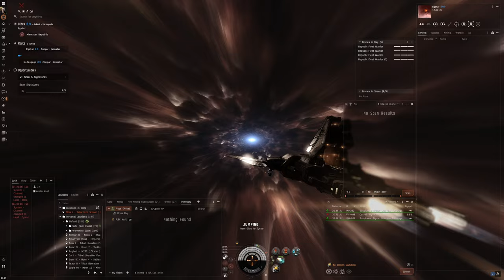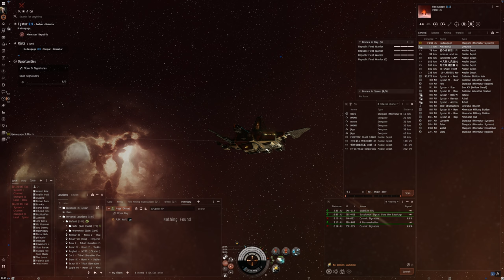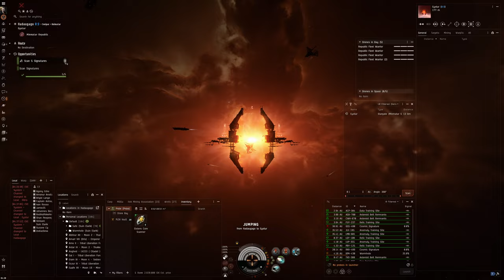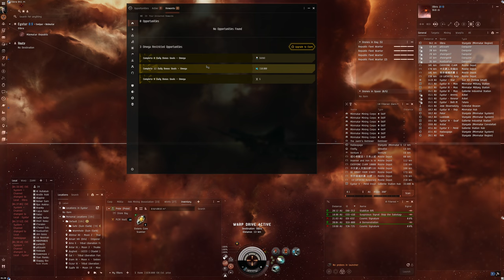Hello World: EVE Online Alpha Experience, Day 731